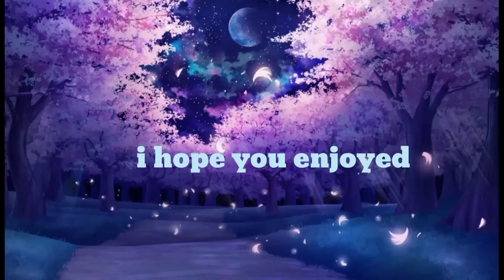what would your character look like if all the bad things never happened to them {meme}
gachalife gachaclub meme / tbh I would probably be a lot more self-confident in myself and my body